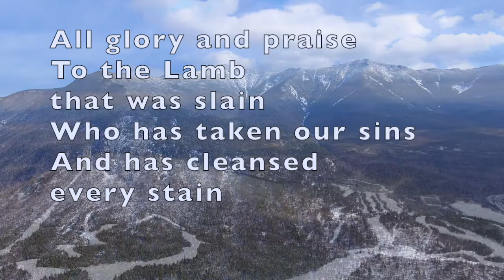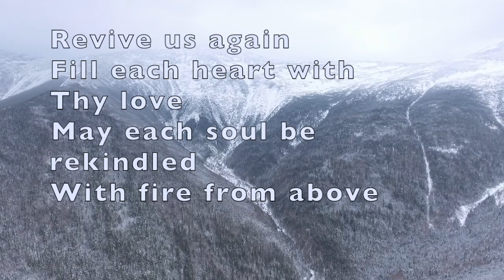Revive us again (in New Hampshire)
Revive Us Again: Bill & Gloria Gaither